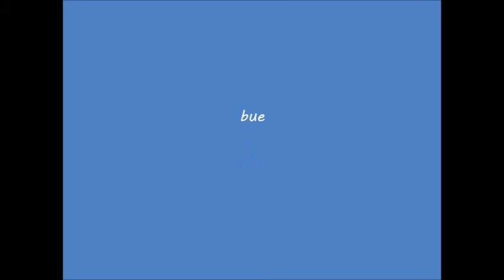piggy the lost boom gameplay.webm